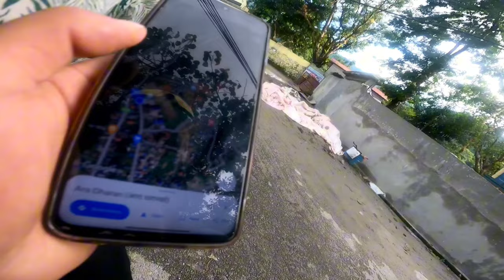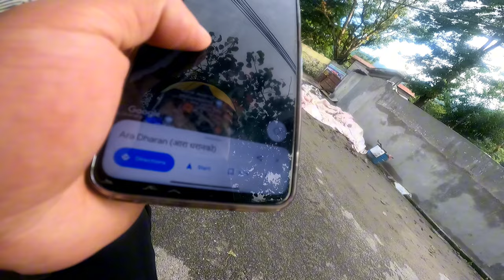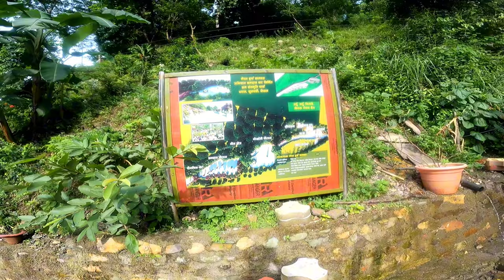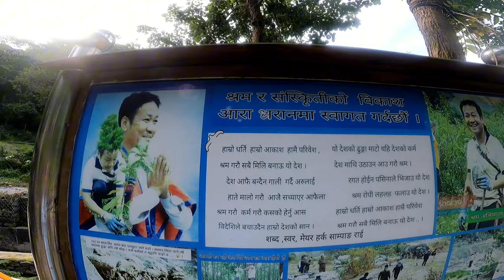Dharan Shram Sanskriti Park / Aara Dharan / Harka Sampang / Dharan Nepal 👏